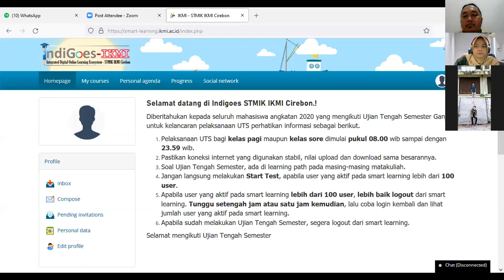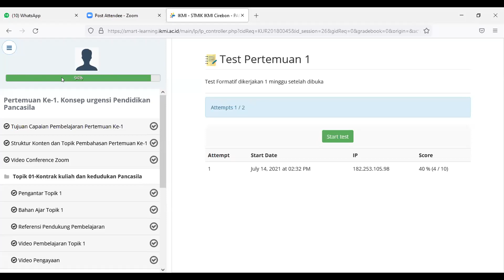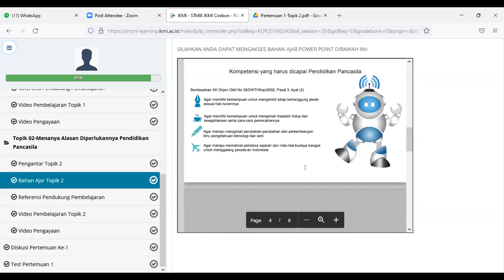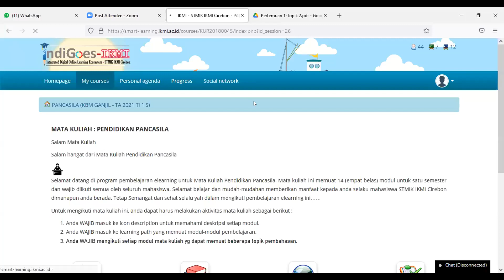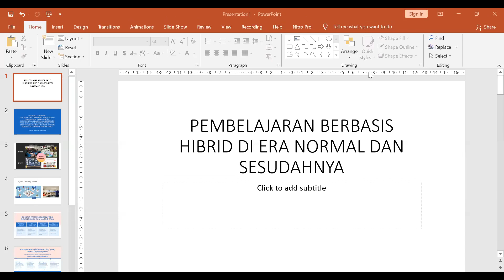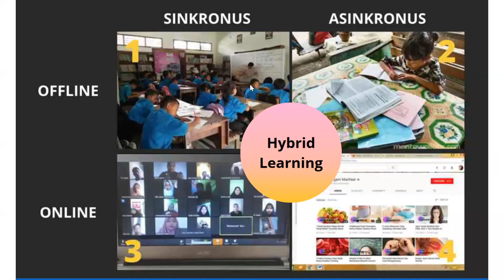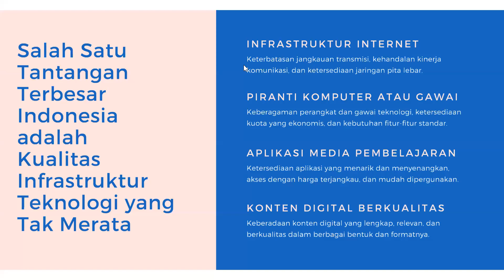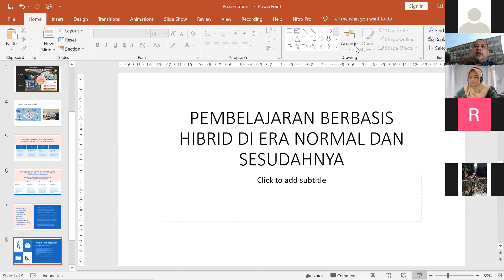Pembelajaran Tatap Muka dan Penetapan KIP untuk 2021